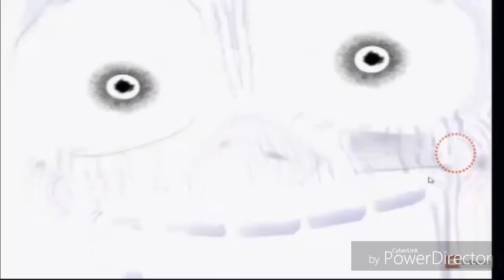Yelling and Screaming completion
Some of the videos are low sorry